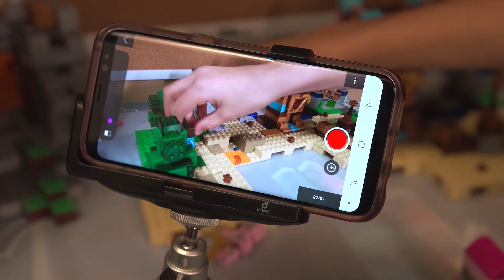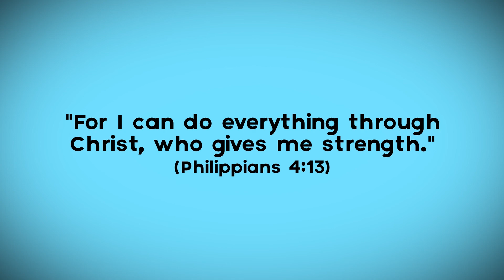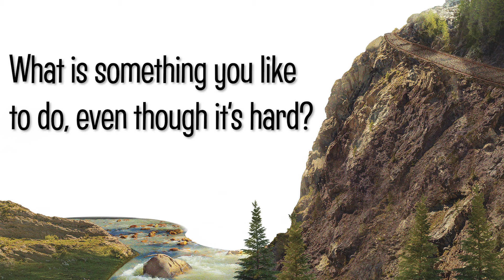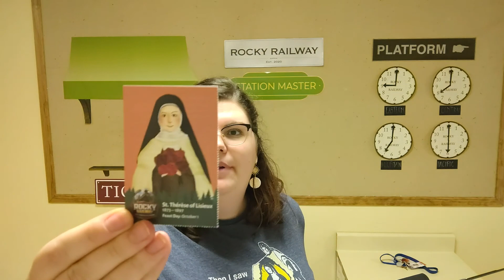Week 1: KidVid Cinema